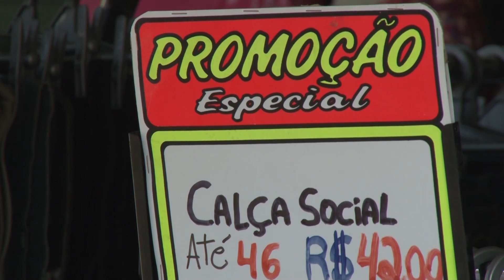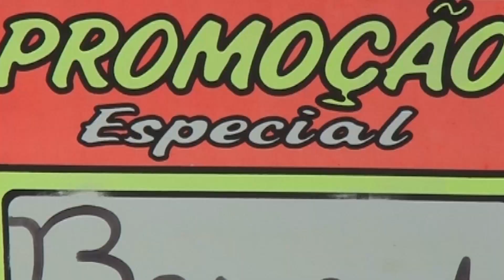No programa Diz Por Aí, as pessoas falam sobre a destinação do 13°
O programa Diz Por Aí abordou nesta edição, a destinação que as pessoas deram para o seu 13° Salário.